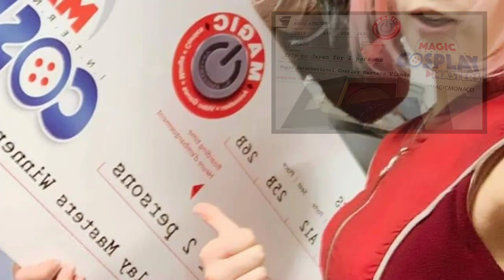RYAN CYD, COSPLAYER INDONESIA Merebut JUARA di Ajang International Di Monaco, Bikin Bangga!